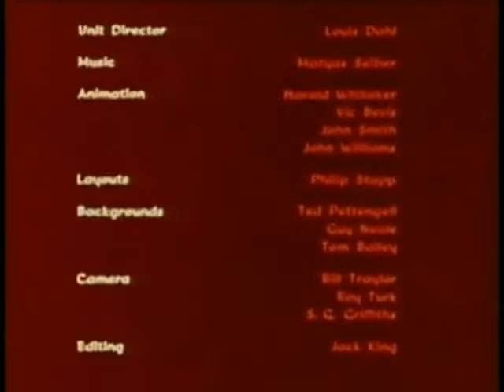The 12 Days Of Christmas (Full 1992 Diamond Entertainment Corporation VHS)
Also Includes:
The Candlemaker

And Of Course. FailBob2000 For The DEC And FBI Warning And TLMA V.2.0 The Logo Museum Archive For The Hollywood Video Library Logo